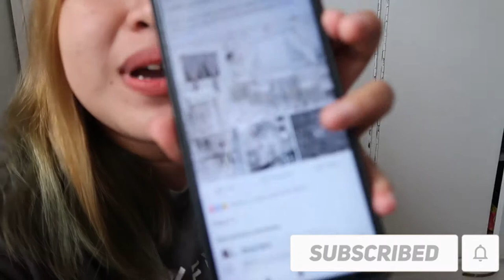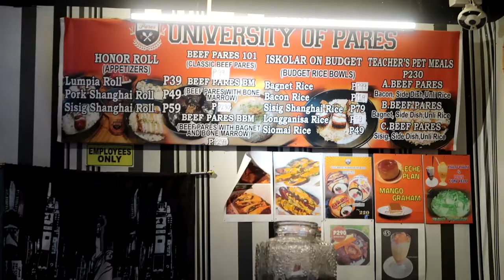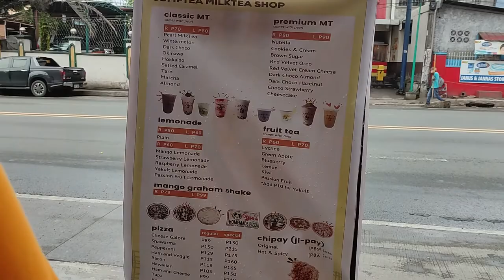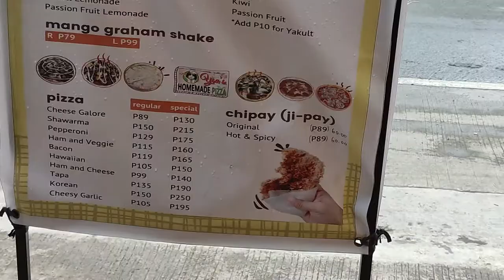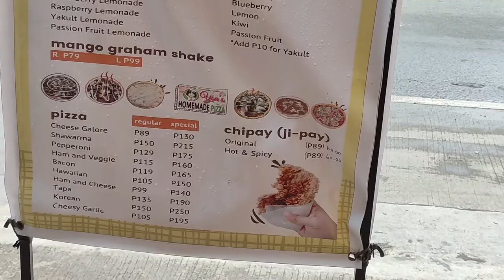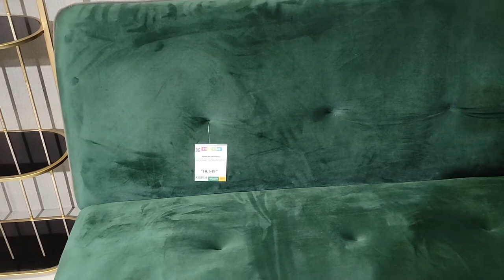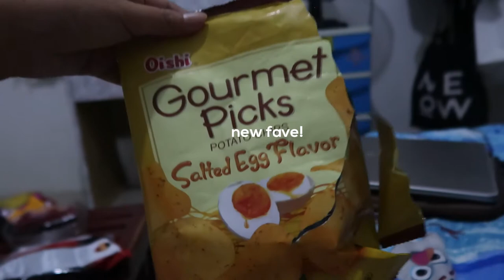Food Trip with me: LOOKING FOR PARES | Jazz Aberilla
One weekend before the ECQ!